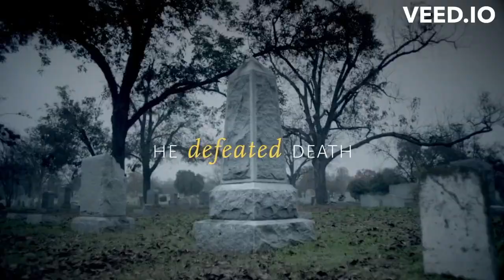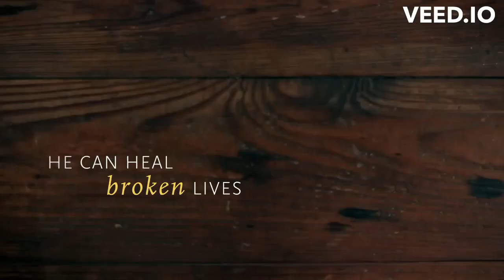Jesus Christ The Prince of Peace DJ shnaggers(AKA Brother Johnson)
Who is Jesus?  Watch this video to learn who Jesus is to you. May Gods  peace and love shine upon you. Amen
Grace Believers.